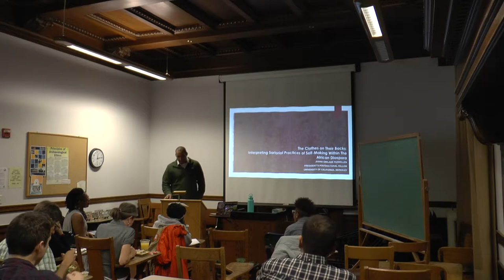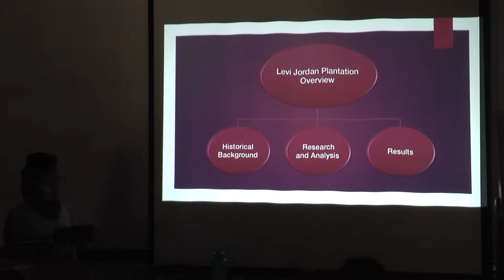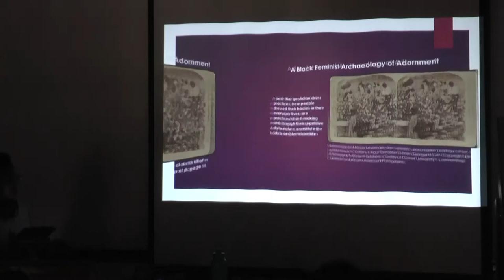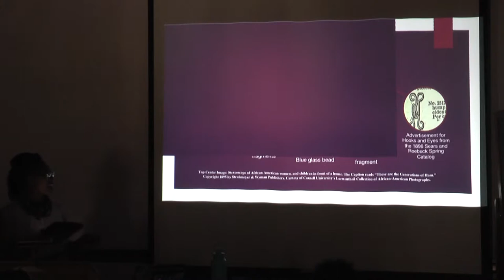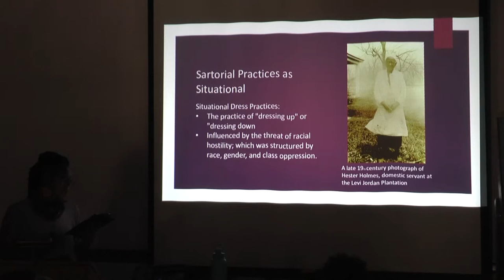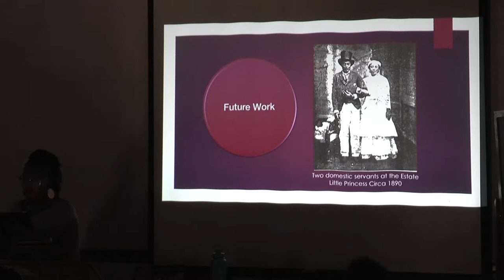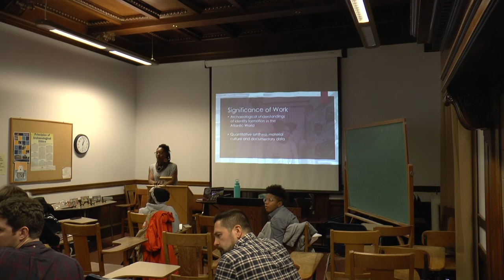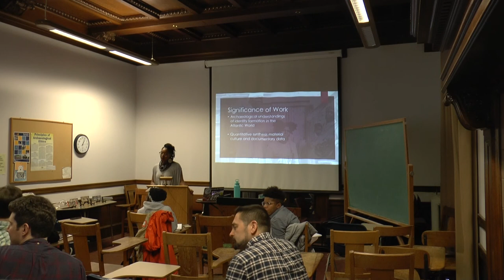2019-01-30 Flewellen - ARF Brownbag Talk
The Clothes on Their Backs: Sartorial Practices of Self-making within the African Diaspora
presented by Ayana Omilade Flewellen, University of California President's Postdoctoral Fellow, Department of Anthropology, UC Berkeley. Series: ARF Brownbag | January 30 | 12-1 p.m. | 101 2251 College (Archaeological Research Facility)
During the late 19th and early 20th centuries, periods marked by racialized subjection, sexual exploitation, and economic disenfranchisement, Black women were pinning their hair up with combs, lacing glass beads around their necks, dyeing coarse-cotton fabric with sumac berries and walnuts, and fastening buttons to adorn their bodies and dress their social lives. Through an analysis of material culture and documentary data, my work examines the complex interplay between structural forms of oppression and agency by focusing on the ways sharecropping, tenant and landowning farmers in Texas utilized dress to negotiate racism, sexual exploitation, and exploitive capitalism. I focus my research on the clothing, adornment, and grooming artifacts recovered from the Levi Jordan Plantation, where African American families lived and labored as tenants, wage laborers, and sharecroppers as well as artifacts recovered from the Ransom and Sarah Williams Farmstead, a site lived and labored on by a landowning African American family. Through a Black feminist intersectional lens, this talk will discuss my interpretations of ways practices of dress engaged in by African Americans at the two sites were shaped by race, gender, and class operations of power and oppression, within spheres of labor at home and beyond as well as through the threat of racialized and gendered violence, the desire for self-expression, and processes of social reproduction. Building on this research I will conclude this talk discussing about my current research interest at the enslaved village area at the Estate Little Princess, a former 18th-century Danish sugar plantation located on the island of St. Croix.